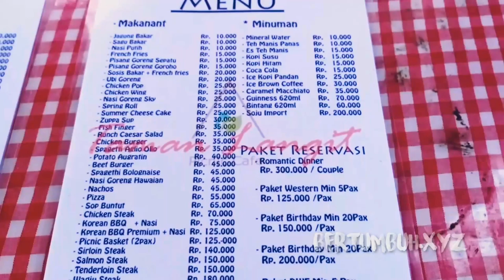Kuliner dan Kafe Instagramable Terbaru, Taman Langit Picnik Cafe Manado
Kuliner dan Kafe Instagramable Terbaru, Taman Langit Picnik Cafe Manado baru dibuka untuk umum tanggal 9 Mei 2021.

Taman Langit, memiliki konsep piknik kafe jadi selain makan-makan disini kita juga bisa foto-fpto cantik. Di tempat ini juga bisa digunakan untuk private party seperti birthday, wedding, gathering, romantic dinner dan event lainnya.

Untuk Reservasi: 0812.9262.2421